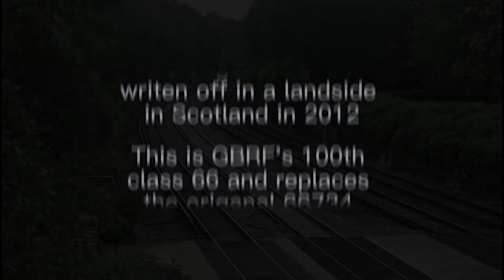GBRF 66734 Platinum jubilee visits SWR mainline plus 2 class 73's and more with tones